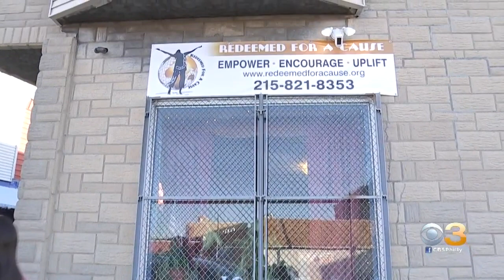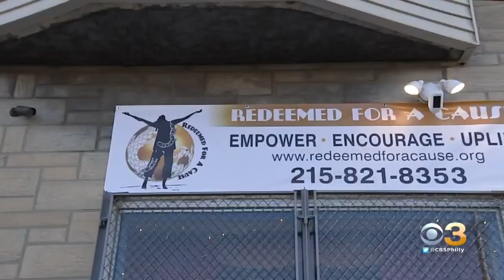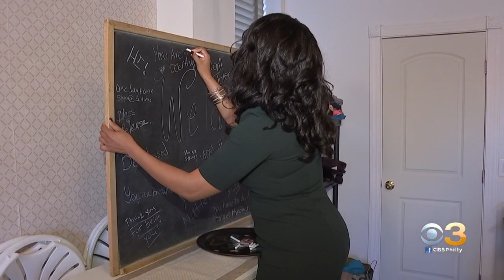Philadelphia Woman With Passion To Help Others Working To Stop Human Trafficking